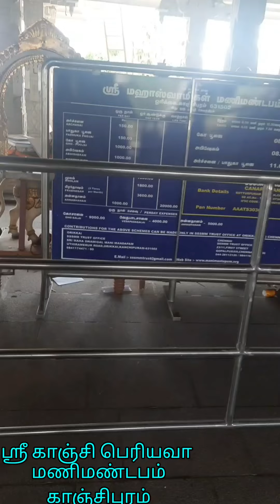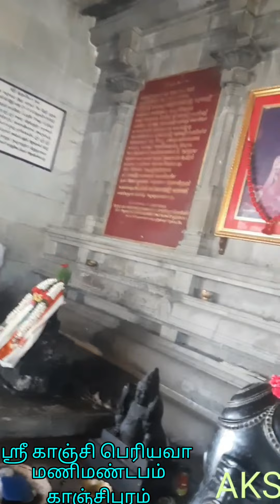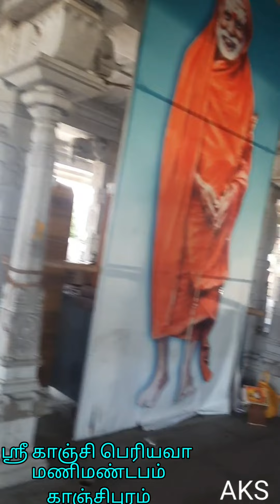ஸ்ரீ காஞ்சி பெரியவா@ மணிமண்டபம், காஞ்சிபுரம் உங்கள் அ.குமார் சங்கர்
ஸ்ரீ காஞ்சி பெரியவா மணிமண்டபம், காஞ்சிபுரம்

சந்திரசேகரேந்திர சரஸ்வதி மஹா பெரியவா

ஜகத்குரு சந்திரசேகரேந்திர சரஸ்வதி சுவாமிகள் விழுப்புரத்தில் மே 20, 1894 இல் பிறந்தார். காஞ்சி முனிவர் காஞ்சி காமகோடி பீடத்தில் 68வது ஜகத்குரு ஆவார். அவர் பொதுவாக பரமாச்சார்யா அல்லது மஹாஸ்வாமி அல்லது மகா பெரியவாள் என்று குறிப்பிடப்படுகிறார்.

மஹா பெரியவாள் இந்து நாட்காட்டியின்படி அனுராதா நட்சத்திரத்தில் தமிழ்நாட்டின் விழுப்புரத்தில் கன்னடிக ஸ்மார்த்த ஹொய்சாள கர்நாடக பிராமண குடும்பத்தில் சுவாமிநாதன் என்ற பெயரில் பிறந்தார்.

இவர் மாவட்ட கல்வி அதிகாரியான சுப்ரமணிய சாஸ்திரியின் இரண்டாவது மகன். கும்பகோணம் அருகே உள்ள சுவாமிமலை சுவாமிநாதனின் குலதெய்வத்தின் பெயரால் அக்குழந்தைக்கு சுவாமிநாதன் என்று பெயர் சூட்டப்பட்டது.
சுவாமிநாதன் தனது ஆரம்பக் கல்வியை திண்டிவனத்தில் உள்ள ஆற்காடு அமெரிக்கன் மிஷன் உயர்நிலைப் பள்ளியில் தொடங்கினார், அங்கு அவரது தந்தை பணிபுரிந்தார். அவர் ஒரு விதிவிலக்கான மாணவர் மற்றும் பல பாடங்களில் சிறந்து விளங்கினார். 1905 இல், அவரது பெற்றோர்கள் அவருக்கு உபநயனம் செய்தனர்.

ஆச்சார்யாவின் குழந்தைப் பருவத்தில், அவரது தந்தை ஒரு ஜோதிடரிடம் ஆலோசனை கேட்டார், அவர் சிறுவனின் ஜாதகத்தை ஆய்வு செய்தபோது, ​​​​அவர் மிகவும் திகைத்துப் போனதாகக் கூறப்படுகிறது, அவர் "ஒரு நாள் முழு உலகமும் அவன் காலில் விழும்" என்று சிறுவனின் முன் சாஷ்டாங்கமாக விழுந்தார்.

1906 ஆம் ஆண்டில், ஸ்ரீ காஞ்சி காமகோடி பீடத்தின் 66 வது ஆச்சாரியார் தமிழ்நாட்டின் திண்டிவனத்திற்கு அருகிலுள்ள ஒரு கிராமத்தில் வருடாந்திர சாதுர்மாஸ்யத்தை (இந்து துறவிகள் ஒரே இடத்தில் இருந்து நாற்பது நாள் நடத்தும் வருடாந்திர சடங்கு) செய்தார்.
சுவாமிநாதன் மடம் மற்றும் அதன் ஆச்சார்யாவின் முதல் வெளிப்பாடு இதுவாகும். பின்னர், சுவாமிநாதன் மடத்திற்குச் செல்லும் போதெல்லாம் அவரது தந்தையுடன் சென்றார், அங்கு ஆச்சார்யா சிறுவனால் மிகவும் ஈர்க்கப்பட்டார்.

1907 பிப்ரவரி முதல் வாரத்தில், காஞ்சி காமகோடி மடம், சுவாமிநாதனின் முதல் உறவினர் (அவரது தாயின் சகோதரியின் மகன்) 67வது பீடாதிபதியாக நிறுவப்பட உள்ளதாக சுப்ரமணிய சாஸ்திரிகளுக்குத் தெரிவித்தது.
தலைமை தாங்கிய ஆச்சார்யா பெரியம்மை நோயால் பாதிக்கப்பட்டிருந்தார், மேலும் அவர் நீண்ட காலம் வாழமாட்டார் என்ற முன்னறிவிப்பு இருந்தது. எனவே, அவர் முக்தி அடைவதற்கு முன்பு தனது சீடரான லக்ஷ்மிநாதனுக்கு உபதேசம் செய்தார்.
சாஸ்திரிகல், பணி நிமித்தமாக திருச்சியில் இருந்ததால், சுவாமிநாதன் தனது தாயாருடன் காஞ்சிபுரத்துக்குப் புறப்பட ஏற்பாடு செய்தார். சிறுவனும் அவனது தாயும் கலவாய்க்கு (லக்ஷ்மிநாதன் முகாமிட்டிருந்த இடம்) தனது அத்தைக்கு ஆறுதல் கூறத் தொடங்கினார்கள், அவர் ஒரு விதவையாக இருந்தபோதும், தனது ஒரே மகனை துறவியாகக் கொடுத்தார்.
67வது ஆச்சார்யாவும் மடத்தின் தலைவராக சிறிது காலம் ஆட்சி செய்த பிறகு முக்தி அடைந்தார்.

காஞ்சி காமகோடி பீடத்தின் 68வது தலைவராக 1907 ஆம் ஆண்டு பிப்ரவரி 13 ஆம் தேதி, தமிழ் மாதமான மாசி, பிரபவ வருடம் இரண்டாம் நாள் சுவாமிநாதன் உடனடியாக பதவியேற்றார்.
அவருக்கு 13 வயதிலேயே சன்யாச ஆஸ்ரமம் வழங்கப்பட்டது மற்றும் ஸ்ரீ என்று பெயரிடப்பட்டது. சந்திரசேகரேந்திர சரஸ்வதி. மே 9, 1907 அன்று கும்பகோணம் மடத்தில் 68வது பீடாதிபதியாக அவரது “பட்டாபிஷேகம்” நடைபெற்றது. இந்நிகழ்ச்சியில் தஞ்சாவூர் சிவாஜி மகாராஜா உள்ளிட்ட பக்தர்கள், அரசு அலுவலர்கள், பண்டிதர்கள் கலந்து கொண்டனர்.

கோயில் கட்டுமானம் மற்றும் பராமரிப்பு பணிகளை ஸ்ரீ ஸ்ரீ ஸ்ரீ மஹாலக்ஷ்மி மாதர்பூதேஸ்வரர் அறக்கட்டளை (SSSMM டிரஸ்ட்) மேற்கொள்கிறது.

உங்கள்
அ.குமார் சங்கர்